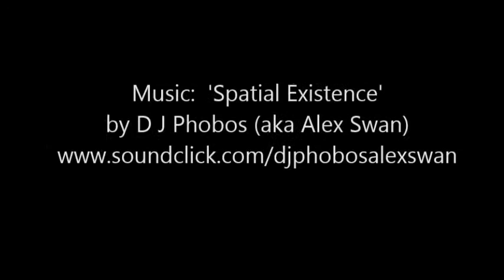Oil Painting Timelapse - Daan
Oil speed painting of 'Daan'. My first oil YouTube video, watch this space for more of these soon. This is not a tutorial.

Music: 'Spatial Existence' by D J Phobos aka Alex Swan.
The producer composed this early track aged 14.

and others: see links on my website.

To commission me for a CUSTOM PORTRAIT please send me a private message.

Thank you for your interest in my art,
Maddy Swan.